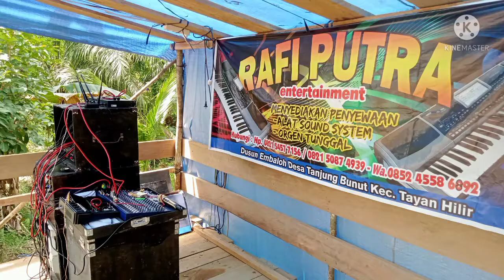tanpa alasan yeni feat wiwik rafi putra group by fendi audio